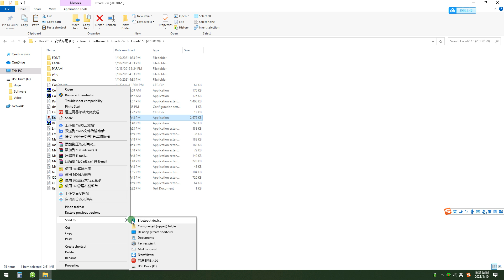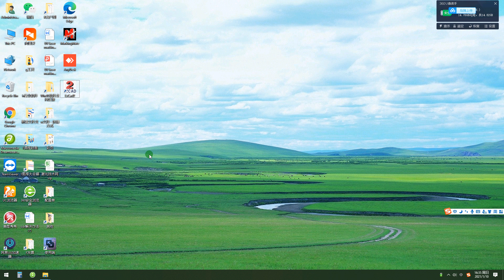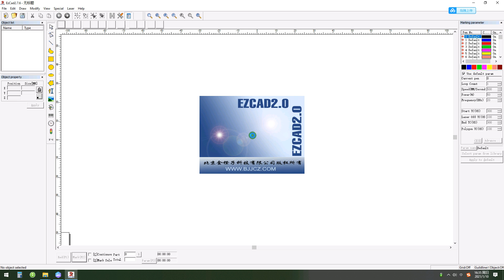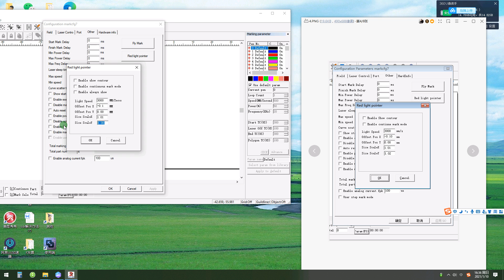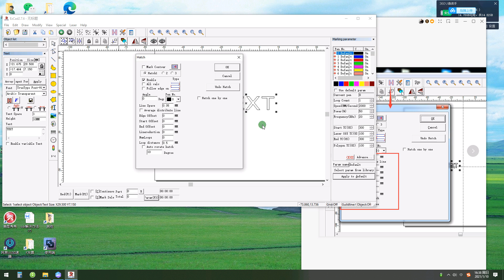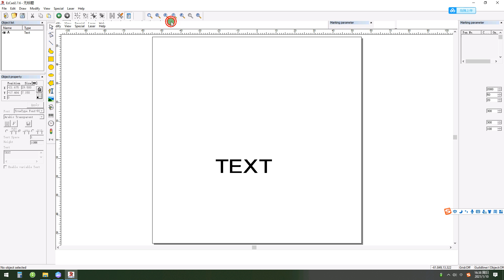EACAD software install video for fiber marking machine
its for ruman fiber marking machine with EZCAD board.